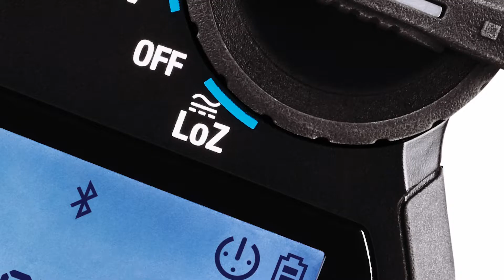Troubleshoot Solar Installations with the FLIR CM65 Clamp Meter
Meet the FLIR CM65: a clamp meter is designed for photovoltaic (PV) installation and maintenance professionals. The CM65 accelerates and simplifies PV panel testing, thanks to quick-connect MC4 test leads and non-invasive clamp-on current measurement. Take DC voltage measurements and validate AC output with this rugged solar clamp meter.